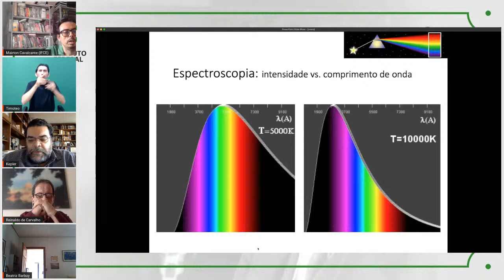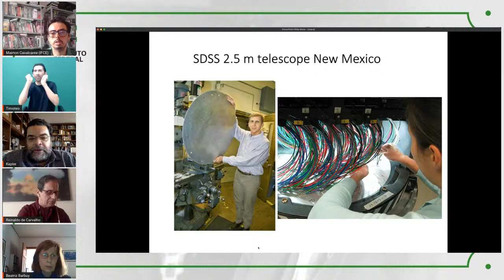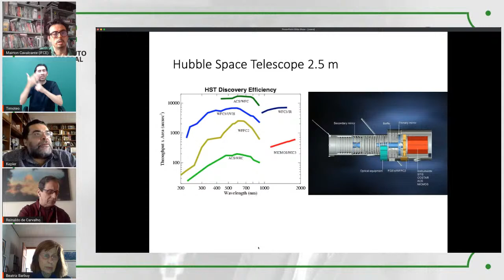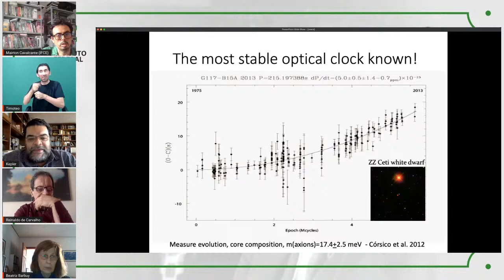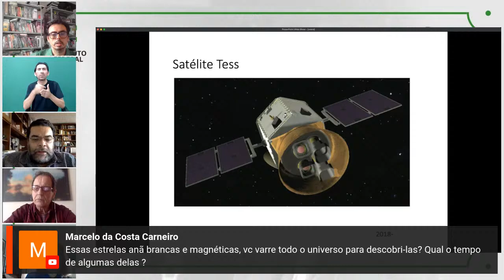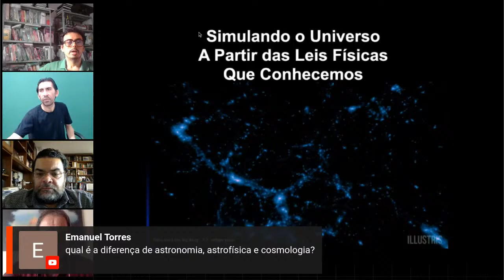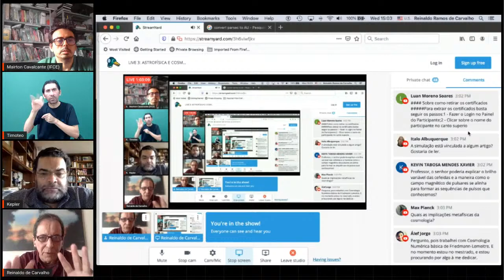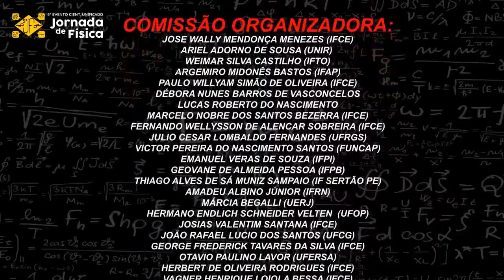LIVE 3: ASTROFÍSICA E COSMOLOGIA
Canal do IFCE - Instituto Federal  do Ceará.